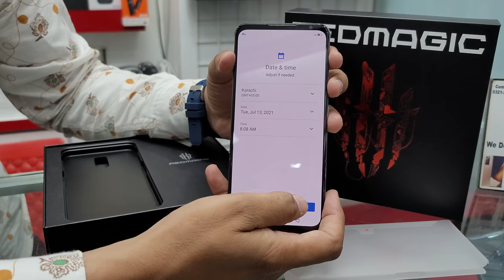Redmagic 6 Pro Unboxing 16GB/256GB Snapdragon 888 Built in cooling fan 400Hz touch-sensing mobile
Outlet
First floor shop # 172 star city mall saddar karachi